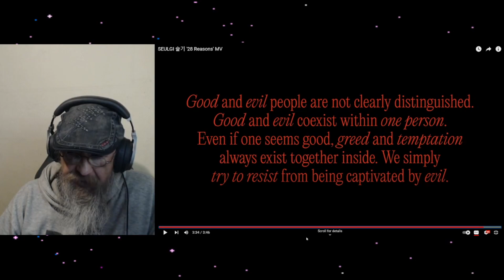Ryy Reacts SEULGI 슬기 '28 Reasons' MV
Please be kind in the comments... Edits and quality will improve once i get used to the software... What we Watched ... please go and support the original channel... Ryy only has rights to his opinion...